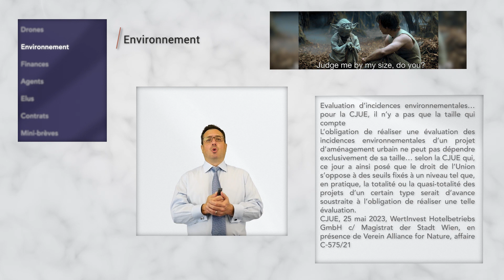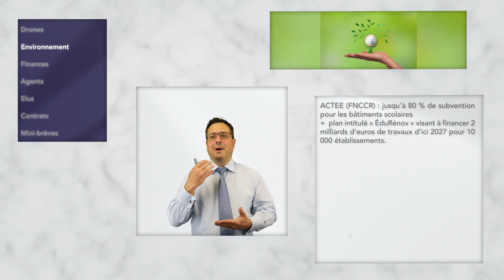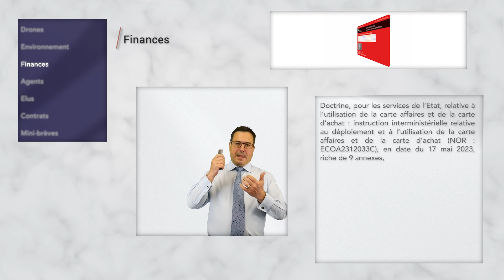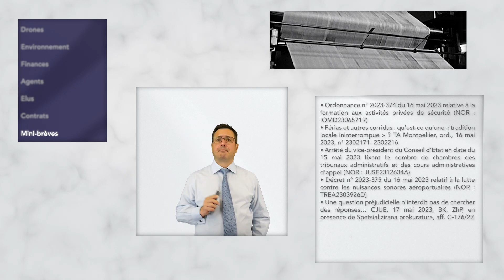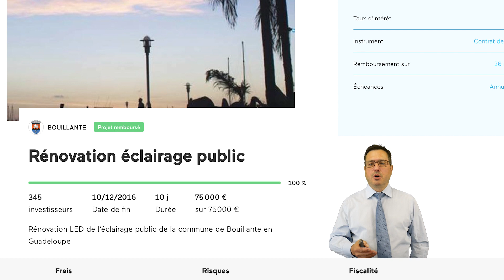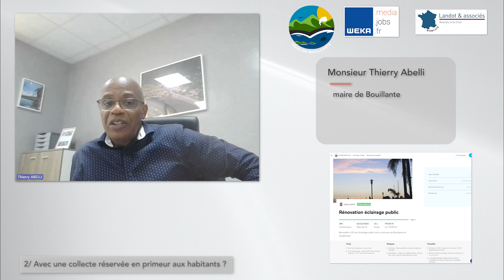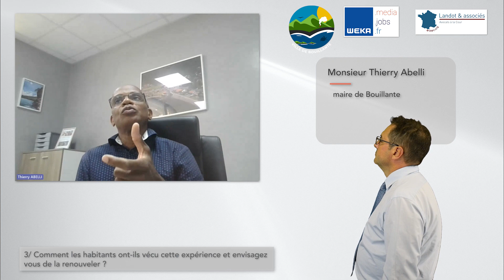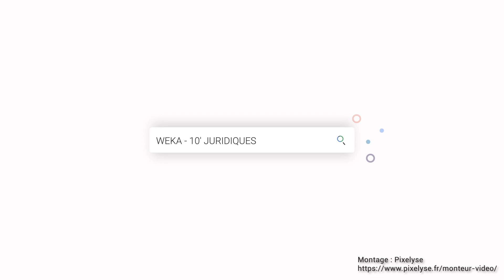10′ juridiques (30/5, WEKA) – Brèves + « Collectivités : la voie du financement participatif »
Weka et le cabinet Landot & associés ont uni leurs forces pour diffuser, chaque semaine, une revue d’actualité juridique publique, intitulée « les 10′ juridiques », et ce en vidéo.

Cette édition du 30 mai 2023 comporte un dossier intitulé :

« Collectivités : la voie du financement participatif »

Voici cette édition, concoctée et présentée par votre serviteur (Me Eric Landot), avec des brèves :
• Drones
• Environnement
• Finances
• Agents
• Elus
• Contrats
• Mini-brèves

… et donc un dossier « Collectivités : la voie du financement participatif », présenté par mes soins avant une interview de Monsieur Thierry Abelli, maire de Bouillante